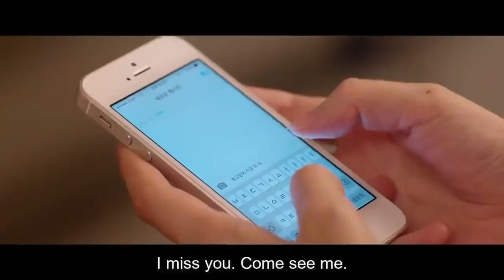Misbehavior 2016 Korean Thriller Movie Explained in Hindi